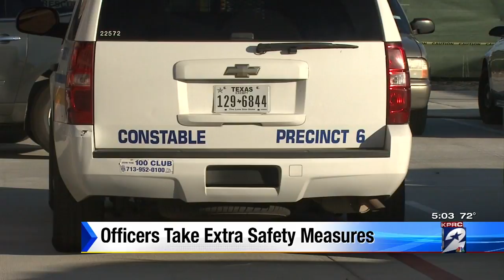Officers take extra safety measures